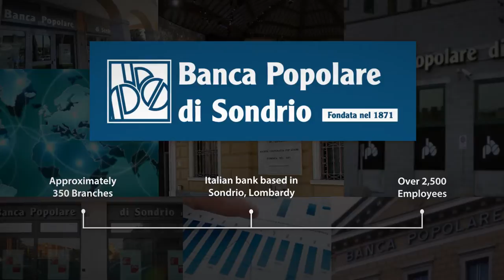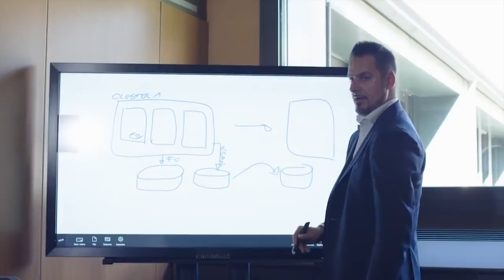Veeam Availability helps commercial bank to grow its customer acquisition & retention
By ensuring 24x7 Availability of customer-facing applications using Veeam solutions, Banca Popolare di Sondrio improved its customer experience and also saved 200 hours each year in recovery time.